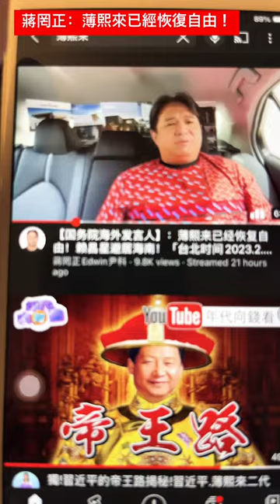蔣罔正：薄𤋮來已經恢復自由！